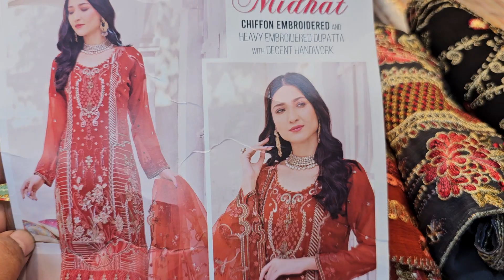আবারো ট্রাক ভর্তি কালেকশন. পাকিস্তানি বিন আহমেদের নতুন শিপমেন্ট।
For order: m.me/purnimasaree